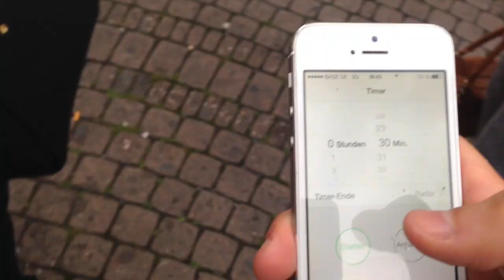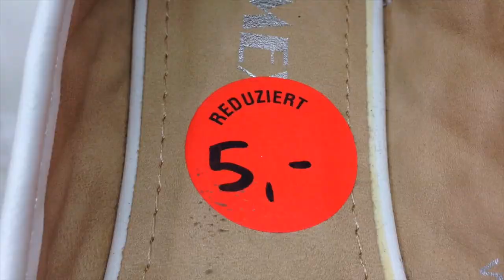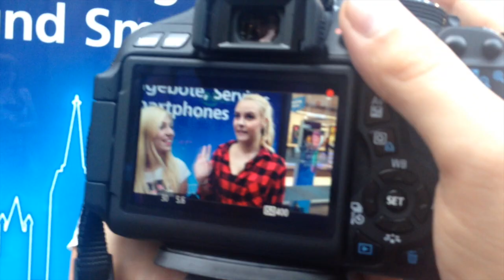SHOPPING CHALLENGE ♥ gegen Dagi Bee | BibisBeautyPalace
Wollt ihr mehr lustige Challenges mit Dagi?

Schnitt-Programm: Magix Video Deluxe
Meine Softboxen